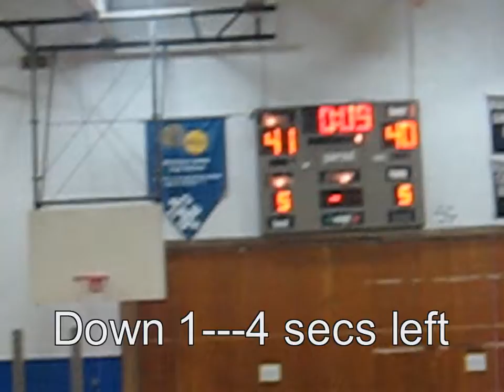Ty-Lights 07-08 Part Two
Ty b-ball highlights